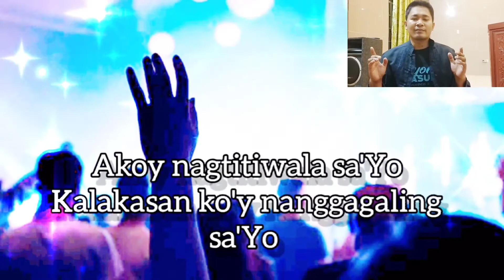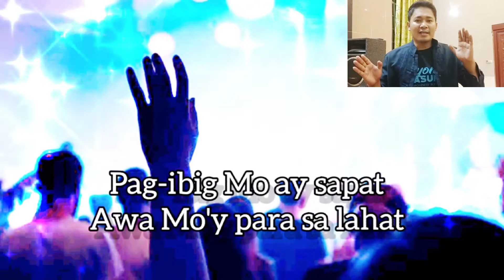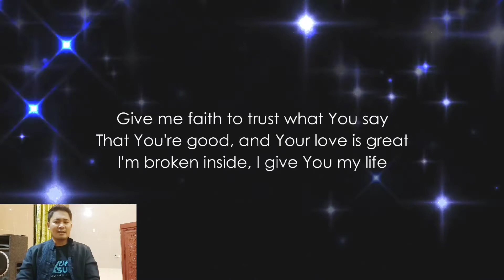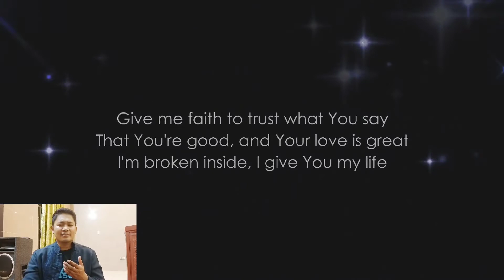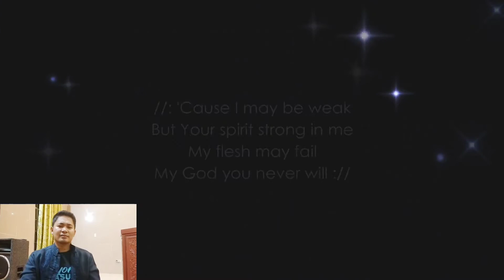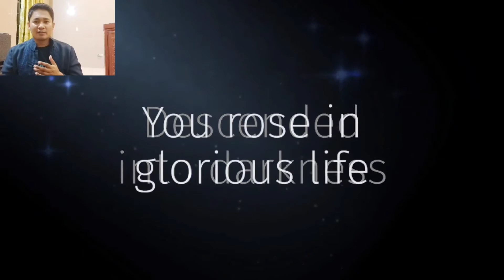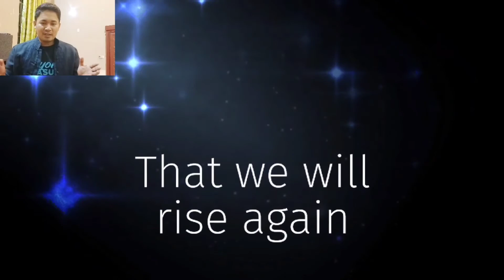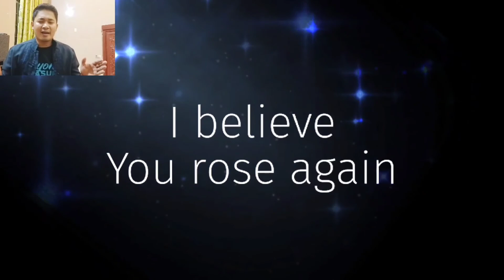Gospel Music Reflection